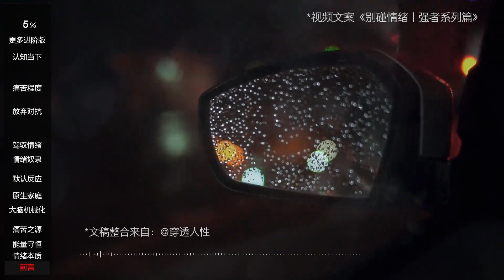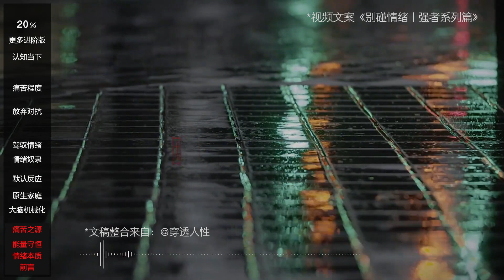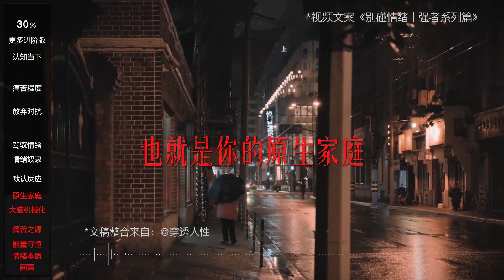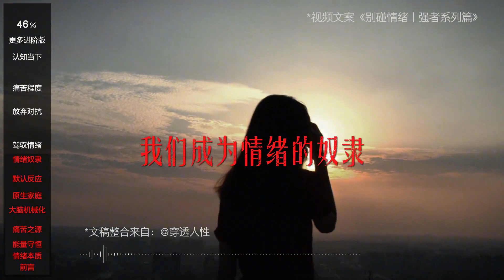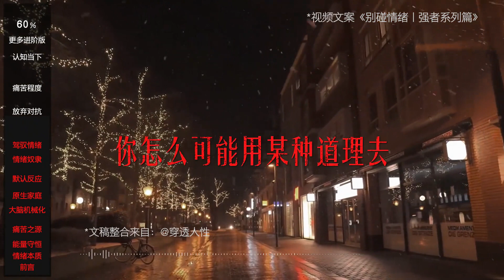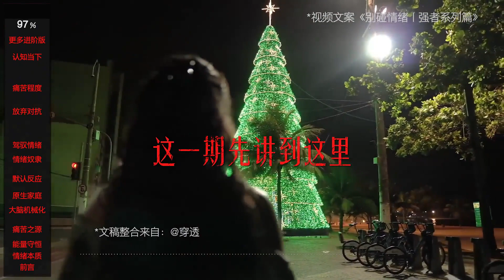无论多么高深的道理和知识，都管理不了情绪 # 天涯神贴 # 强者思维 # 情绪管理 # 认知